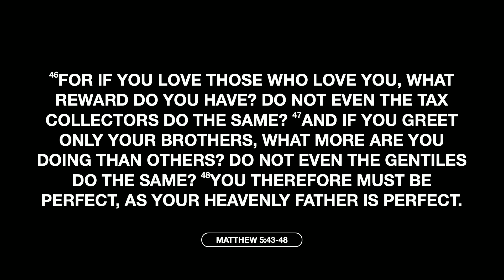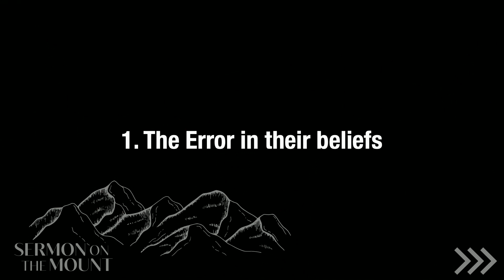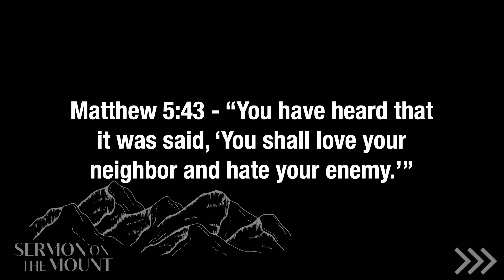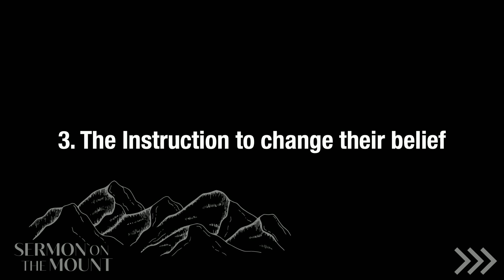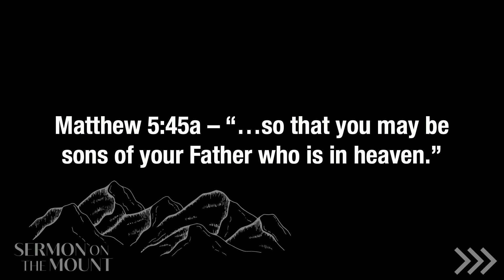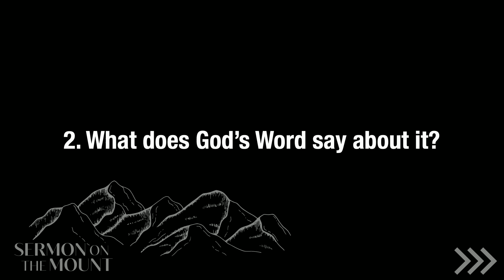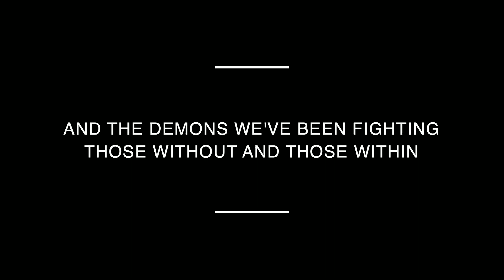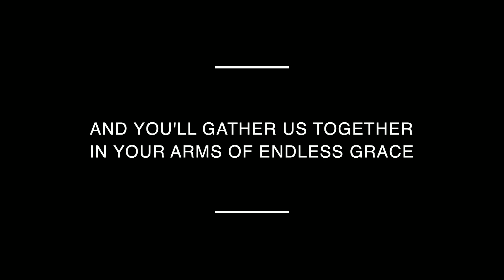Love Your Enemy - Sermon on the Mount (Matthew 5:43-48)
Sam Meyer, one of our Elders, continues through the Sermon on the Mount with this sermon titled Love Your Enemy from Matthew 5:43-48.